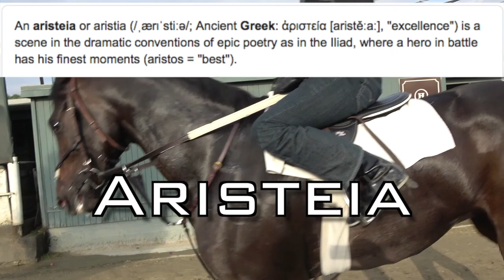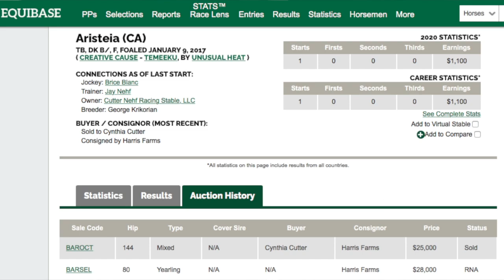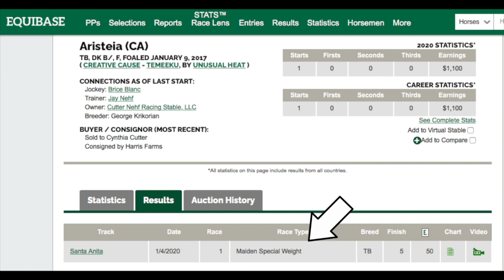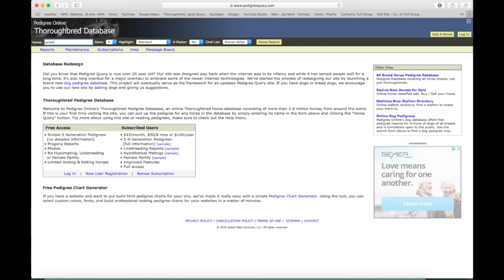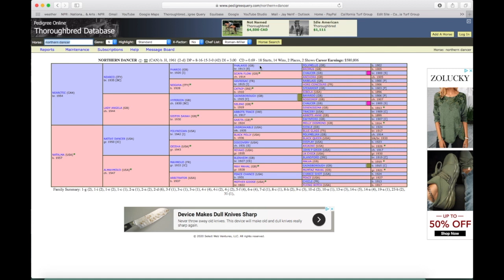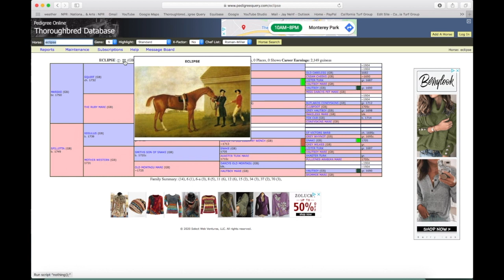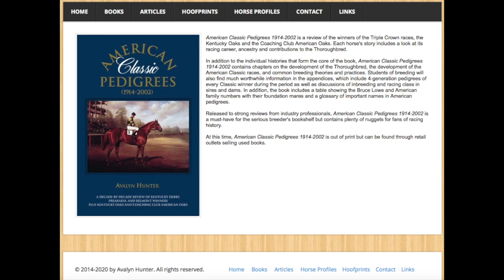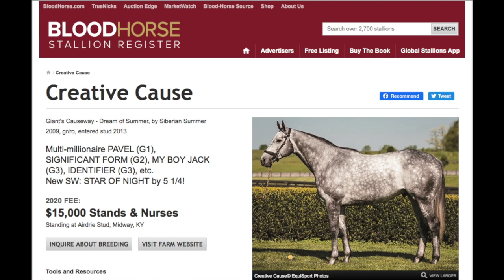California Thoroughbred Racing Club's filly Aristeia: Family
Here is a tutorial on racehorse pedigree featuring pedigreequery.com